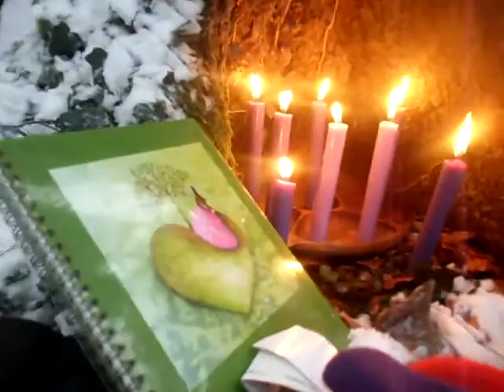Aus dem Strome des Geburtstagsgeschehens - 3 12 12 - 8er Geburtstag von Johana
.. und doch habe ich sie - meine Tochter -  nie gesehen.. nie sehen dürfen.. das spornt meine Liebe zu ihr an...